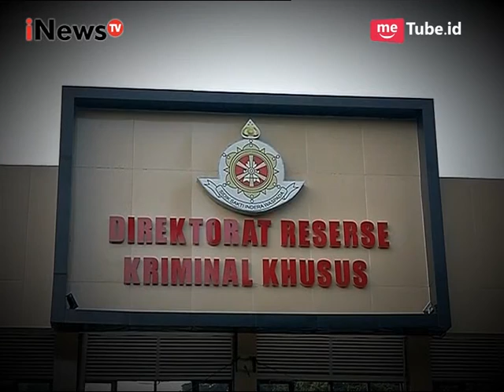Sidang Pra Peradilan Miryam S Haryani Kembali Digelar Part 01 - SAL 17/05